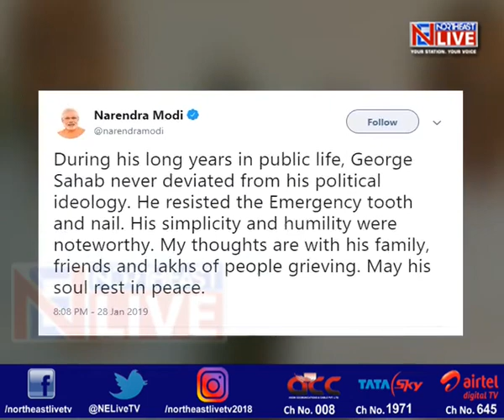Former Defence Minister George Fernandes passes away at 88, nation mourns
Former Defence Minister George Fernandes passed away today at 88 years following a prolonged illness.
Called as a rebel leader by senior BJP leader LK Advani George Fernandes became known as the 'giant killer' in his political career.